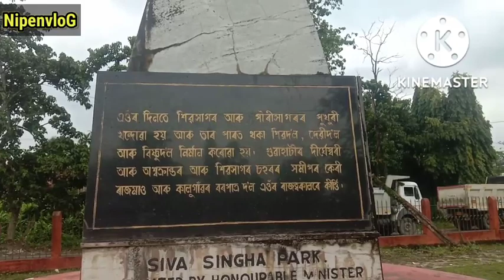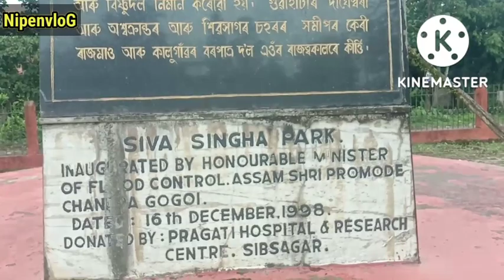Driving License test at Sivasagar DTO BIKE&CAR